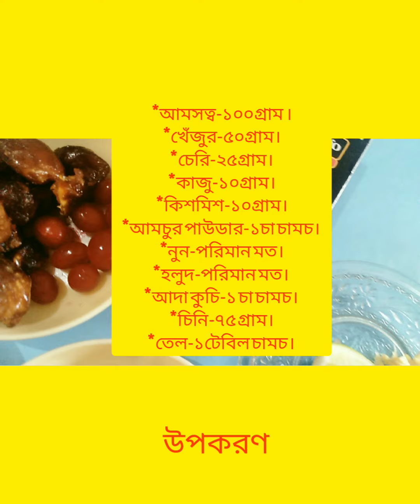আমসত্ব খেঁজুরের চাটনি।.